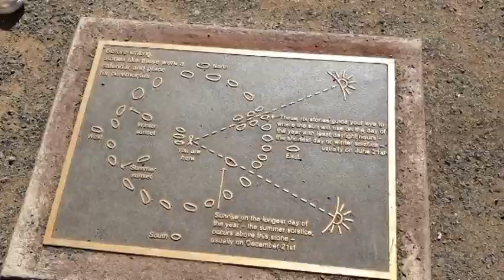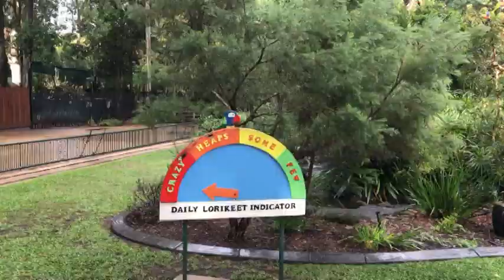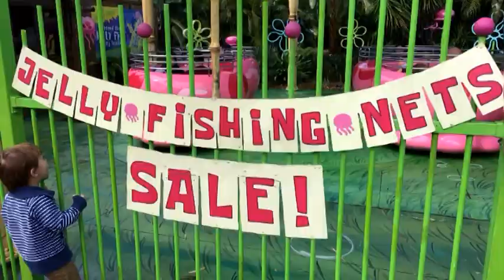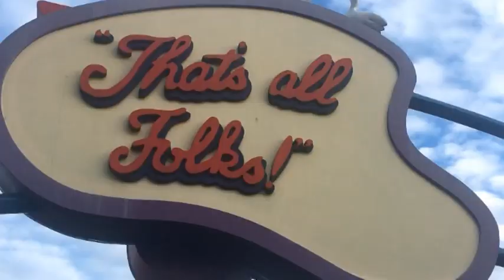CM19028 Thrilling Theme Parks